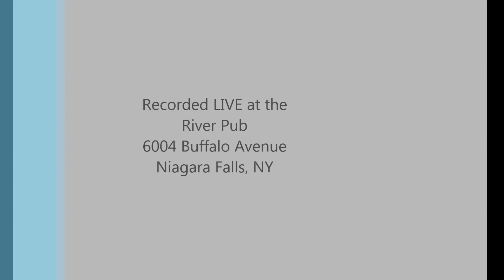(2017-01-03) Barenaked Ladies - It's All Been Done (Acoustic - One Man Band)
(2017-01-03) Barenaked Ladies - It's All Been Done (Acoustic - One Man Band) Michael Krisch (MAK Entertainment)